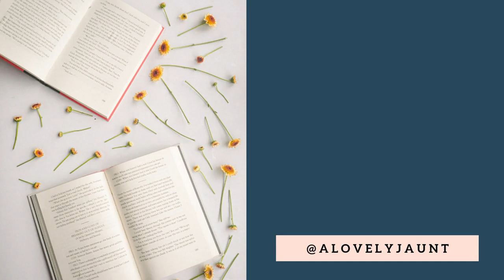Empathetic Hektor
Perhaps one of the most interesting things Homer does with the structure of The Iliad is that he makes Hektor and Priam the most empathetic characters. Let's take a closer look at how he does that and then make some guesses as to why.